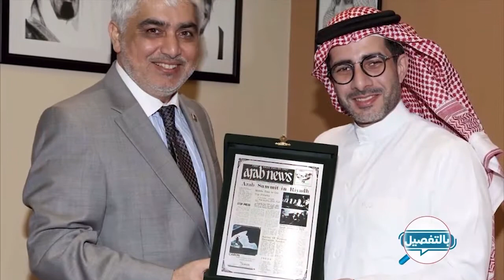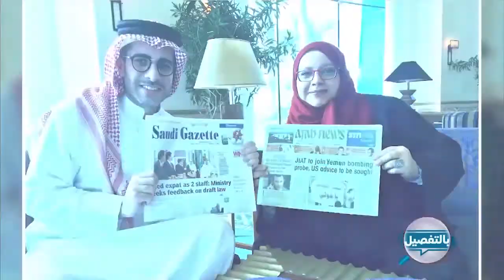رئيس تحرير عرب نيوز فيصل عباس في مقابلة مع أسمهان النقبي تلفزيون الإمارات 1